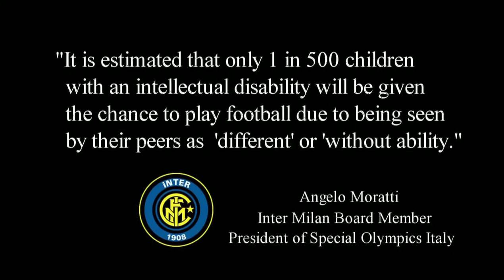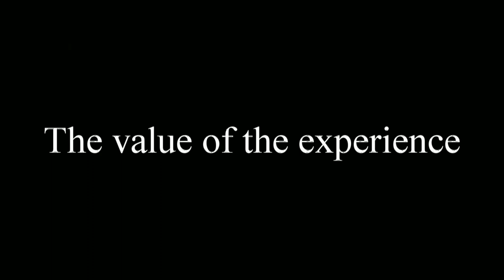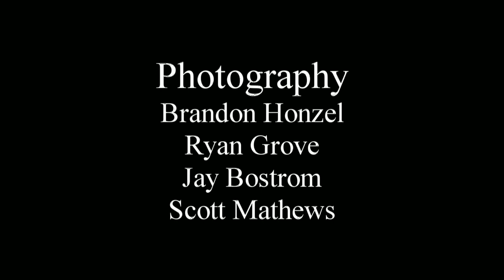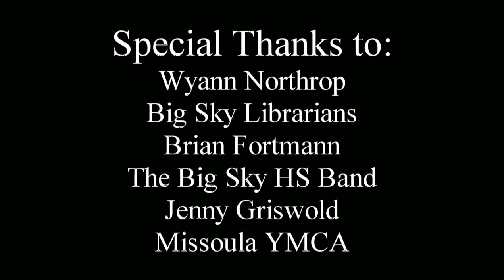Missoula Big Sky Special Olympics Soccer Camp Video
2013. Click on the wheel at the bottom of the screen to see in 1080 HD